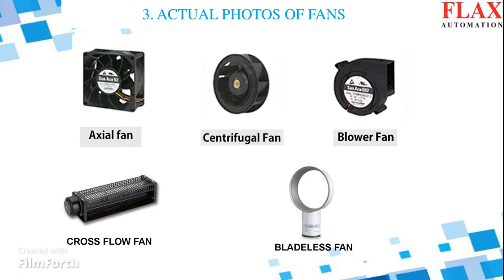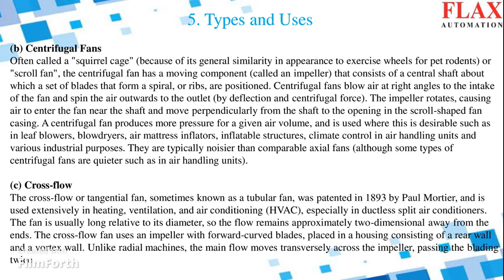FAN BE 14 Presented by FLAX KNOWLEDGE CENTRE (FKC)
Useful for Engineers, Industrial Automation Engineers , Professionals, Consultants , Mechatronics & Robotics Professionals . Techical Advisers, Technical consultants, Students , Research Scientists.